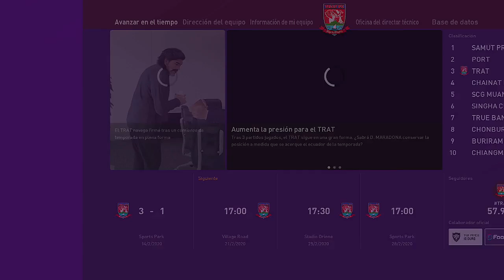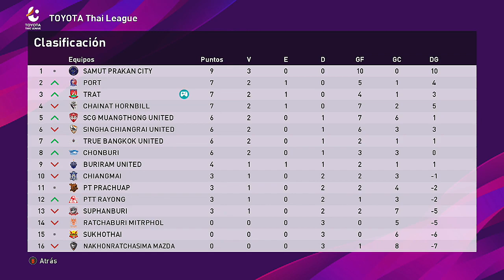PES 2020 | LIGA MASTER | ¡Qué golazooooo! | Ep. #39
Vamos con el episodio 39 de la Liga Master de PES 2020. Tras el triunfo en la Supercopa, El Diego recupera la confianza en el equipo pero no tanto con la prensa. Hoy nuevo partido clave en liga.

*El moderador "oficial" del canal, es Ryder007. En caso de que no esté él, yo seleccionaré a gente de mi confianza para sustituirlo. NO doy mod a nadie que no conozco bien* ;)